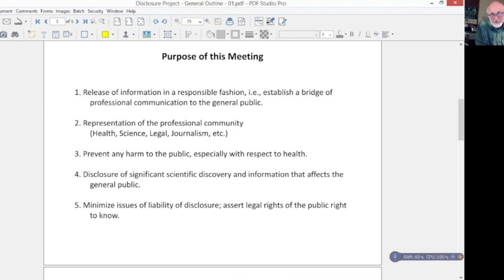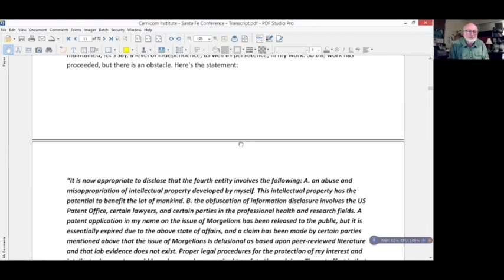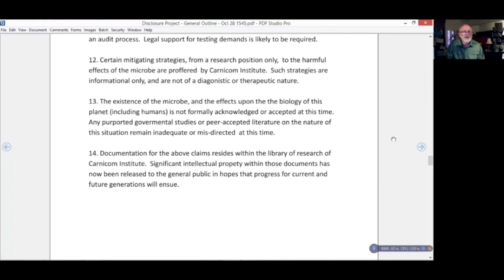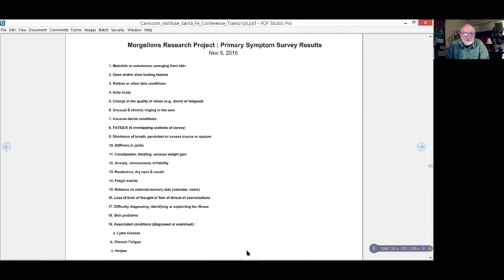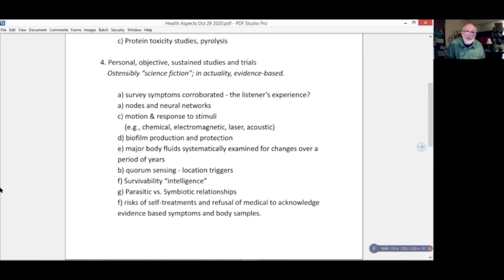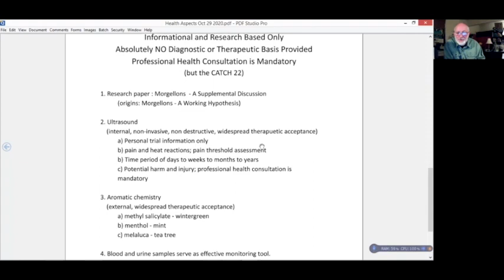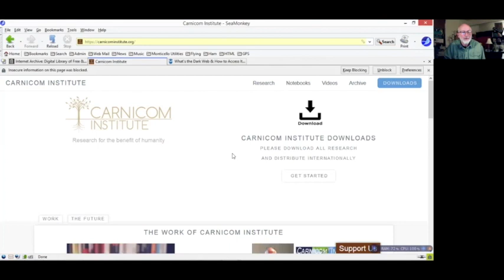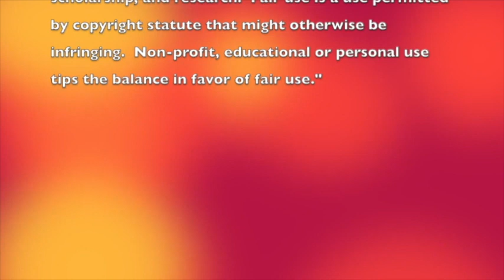Carnicom Institute Disclosure Project Part 1 Overview with Clifford Carnicom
Environmental Research Scientist Clifford Carnicom of The Carnicom Institute presents an Overview of His most recent Work. This Presentation was released on 11/17/20.

There are 2 Roundtable Disclosure Episodes following the Part 1 Overview Presentation. In Part 2, Clifford was joined by Dr. Carrie Madej that was Recorded on 11/4/20.

Part 3 Features Dr. Judy Mikovits and Dr. Robert Young along with Attorney David Mieswinkle and was recorded on 11/5/20.

For more information including a 72 page PDF, see CarnicomInstitute.org and/or TransparentMediaTruth.com where there is a designated url extension for all Carnicom Foundation Disclosure Project Media & latest Information.

Moving forward, all Disclosure Project Efforts will be referred to as The Carnicom Foundation Disclosure Project in Association with Transparent Media Truth.

The transition from Institute to Foundation acknowledges the point in time where the focus of the Institute transitions from Research based to that of Public Education and Advocacy.

Additionally, a direct link to all Carnicom Foundation Disclosure Project Media can be found on the TMT Homepage at: TransparentMediaTruth.com

As with all TMT Media, We rely on the Community to assist by disseminating this Work.

We are humbled and grateful for all Support from the Community. Additionally, TMT wishes to express Our sincere gratitude and thanks to Clifford & All supporting Staff at The Carnicom Institute for Their tenacious and altruistic efforts in serving Humanity.

Once One comprehends the significance of this Research, It is no understatement or embellishment to state this Research and Efforts made by the Carnicom Institute spanning over 20 Years is most certainly worthy of Nobel Prize consideration.

Please be sure to visit the extensive documentation that has been provided to the public on The Carnicom Institute website.

Thank You for seeing the undeniable value in this Research and of course for sharing this heavily censored Biological & Environmental Science. At the very least, Humanity is owed answers and We at Transparent Media Truth are looking forward to networking with Those willing to effectively address this nonconsensual exposure in a professional & proactive manner.